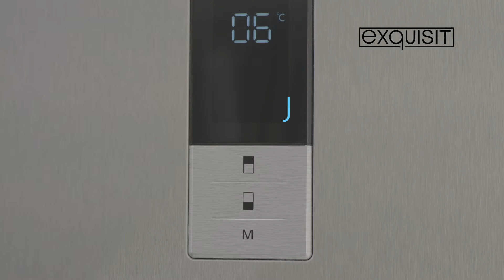KGC 480/100-6 NFA++ Inoxlook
Bleiben Sie auf dem Laufenden mit den exquisit Kühlschrank-Neuheiten! Der neue KGC 480/100-6 NFA++ überzeugt mit seiner überraschend großen Kapazität. Mit Hilfe der NoFrost-Technologie brauchen Sie Ihren Kühlschrank nicht mehr abtauen.